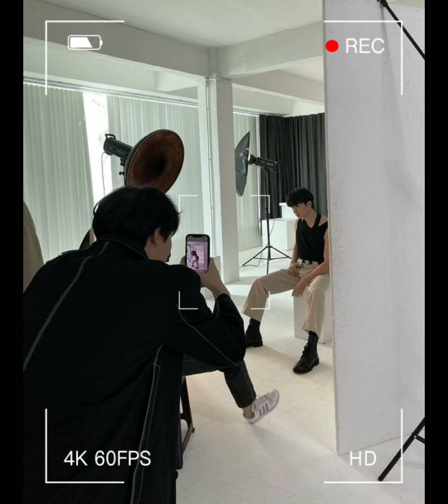ZeeNuNew behind camera